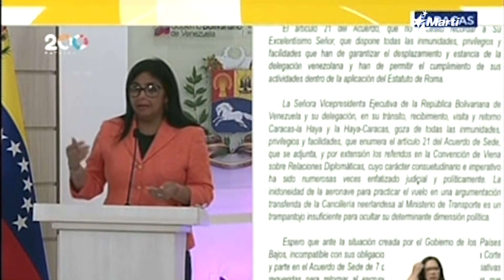Info Martí | El gobierno de Países Bajos negó permisos a un vuelo de delegados de Maduro a La Haya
El gobierno de los Países Bajos negó los permisos a un vuelo que trasladaría a delegados de Nicolás Maduro a La Haya.